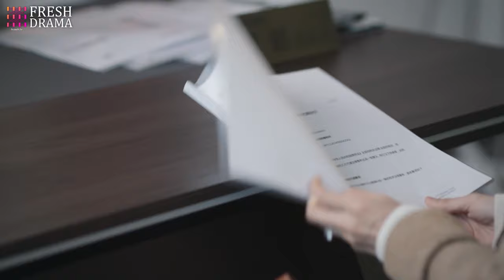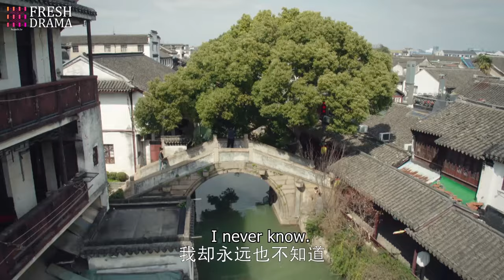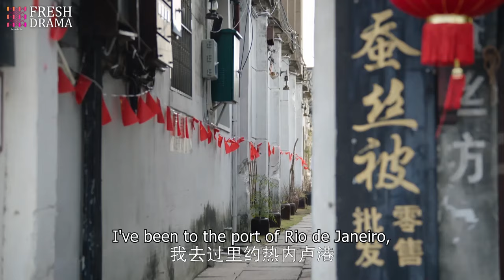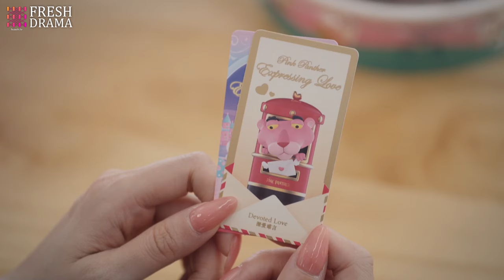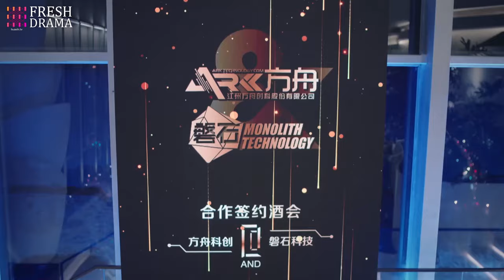【Multi-sub】EP17 Revenge On My CEO Husband | The Betrayed Wife's Revenge on Her Husband❤️‍🔥